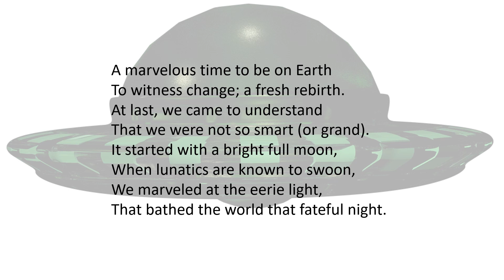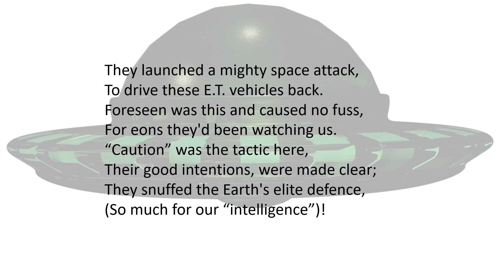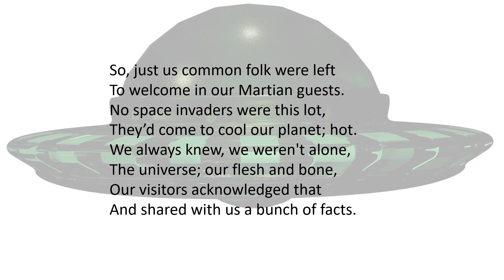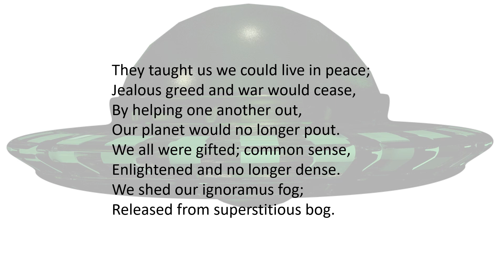95. Transfiguration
Little by little our governments are releasing videos and written information relating to the appearance of Extra Terrestrials in our environment. Now, those of us keep tabs on such things, have known all about UFO's (now known as  UAP's) for decades. There is plenty of evidence that Planet Earth has been visited by space tourists for millennia so this is really not new news. It could well be that visitations will increase over the next couple of years so, this poem is designed to prepare you for such encounters and urges you to believe that only good can come of this, if only we pack our fear away and welcome our benevolent neighbours.